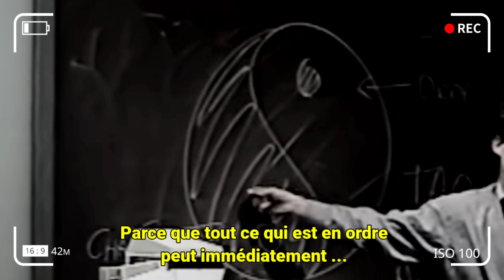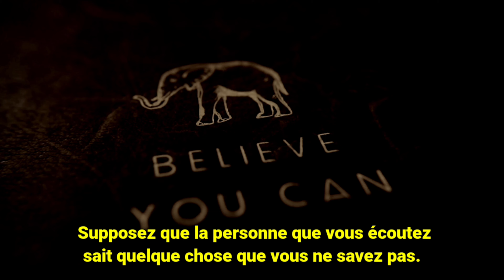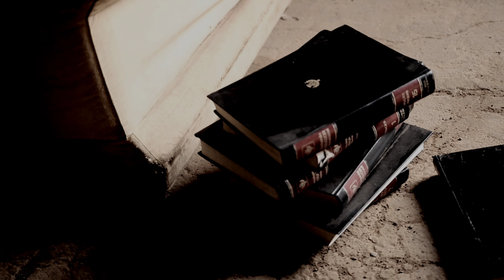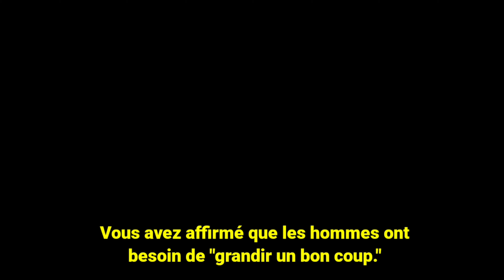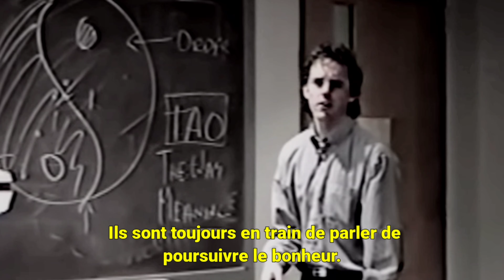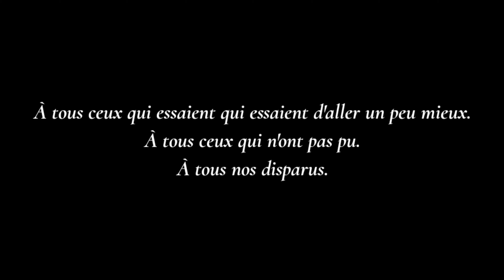Jordan Peterson : De Psychologue à Gourou Controversé.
Jordan Peterson est un psychologue-clinicien qui a enseigné à Harvard et à l'Université de Toronto.

En quoi son premier Best-Seller "12 Règles Pour Une Vie : Un Antidote au Chaos" a accentué la controverse de par son succès et son message étonnamment positif ?

Découvrez-le dans cette vidéo neutre qui présente toutes les nuances argumentaires autour de ce personnage culte du développement personnel moderne.